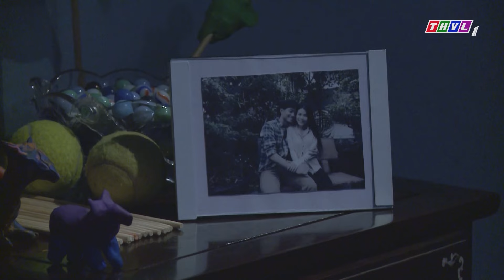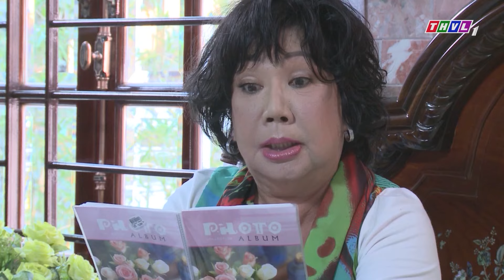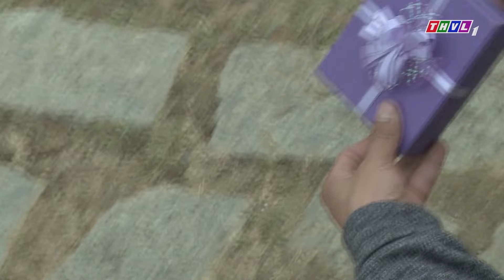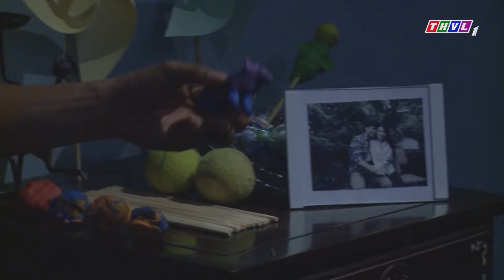"ĂN BÁNH KHÔNG TRẢ TIỀN" VỚI NGƯỜI KHUẤT, NHÂN TÌNH HOẢNG SỢ KHI BỊ ĐÒI TIỀN MỖI ĐÊM |PHIM THVL 2024